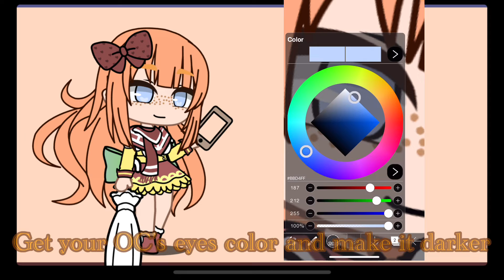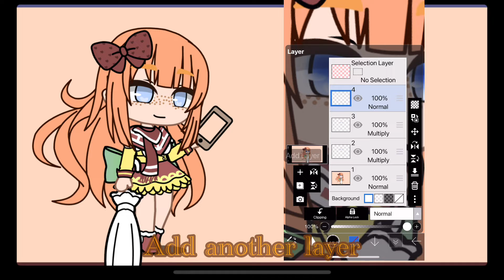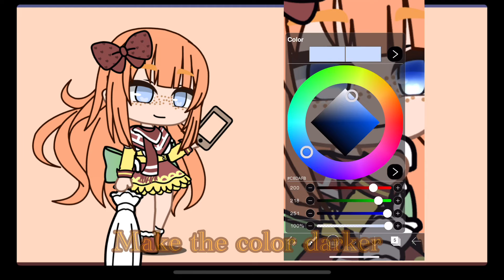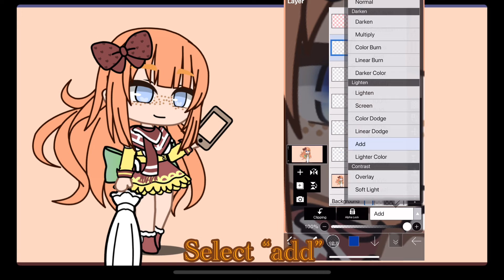How I edit eyes